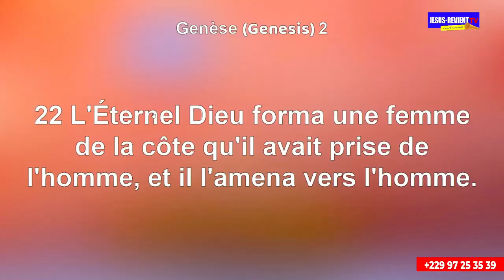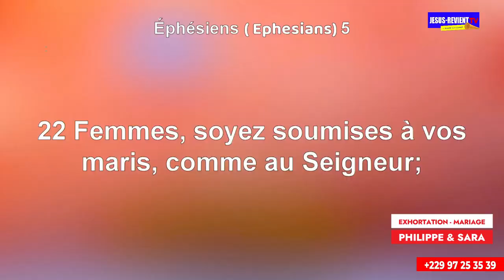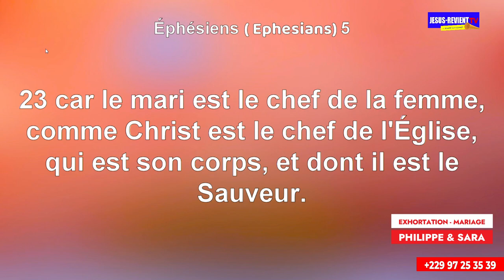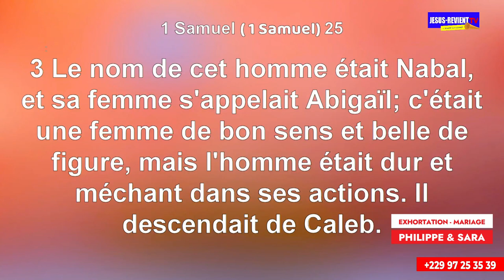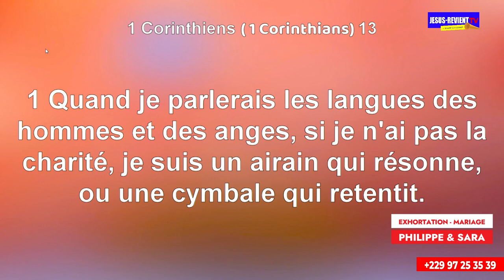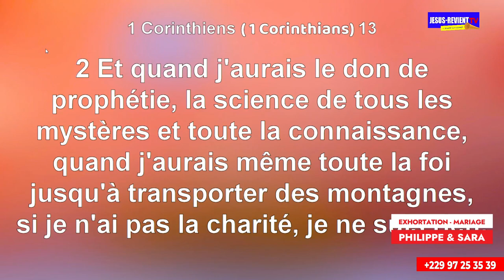🟥▪️PRÉDICATION: LA VIE CONJUGALE DANS LA SAINE DOCTRINE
ANIMATEUR : Evangéliste Jean Gratien
EGLISE : JESUS-REVIENT COTONOU/ Dekoungbé